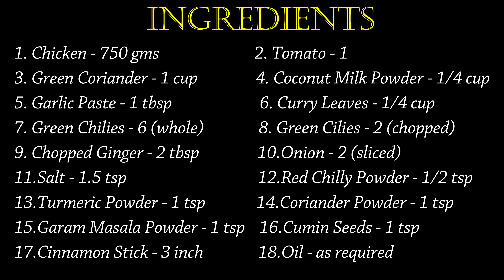Andhra Chilly Chicken Curry Recipe | आंध्र चिल्ली चिकन करी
Andhra chilly chicken curry is a popular chicken dish from Andhra Pradesh. Ingredients are the same except with teh addition of curry leaves and green chilies.

Ingredients:
1. Chicken - 750 gms
2. Tomato - 1
3. Green Coriander - 1 cup
4. Coconut Milk Powder - 1/4 cup
5. Garlic Paste - 1 tbsp
6. Curry Leaves - 1/4 cup
7. Green Chilies - 6 (whole)
8. Green Cilies - 2 (chopped)
9. Chopped Ginger - 2 tbsp
10.Onion - 2 (sliced)
11.Salt - 1.5 tsp
12.Red Chilly Powder - 1/2 tsp
13.Turmeric Powder - 1 tsp
14.Coriander Powder - 1 tsp
15.Garam Masala Powder - 1 tsp
16.Cumin Seeds - 1 tsp
17.Cinnamon Stick - 3 inch
18.Oil - as required